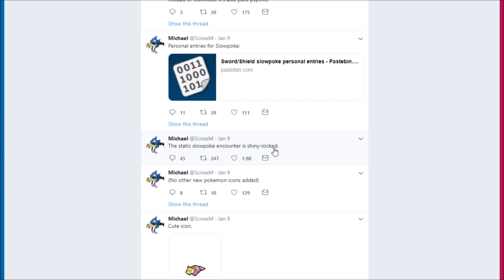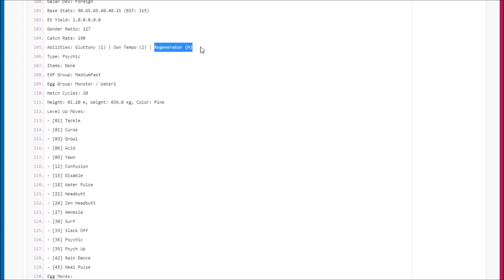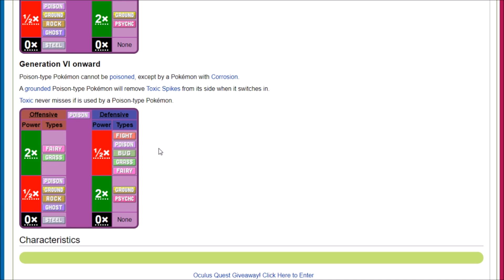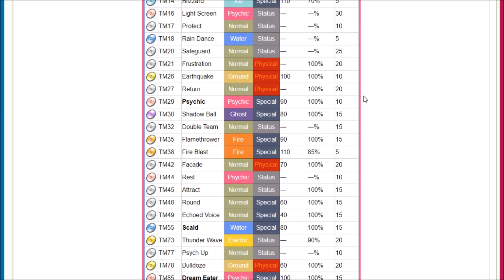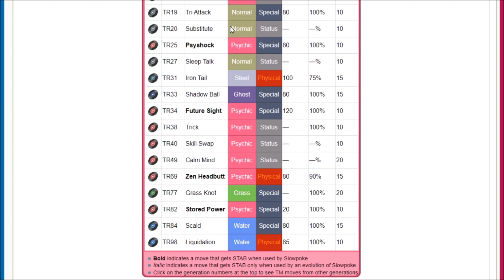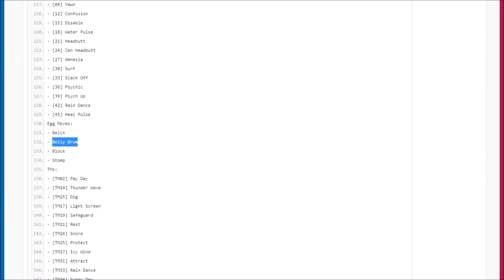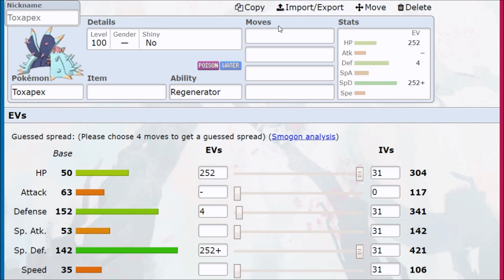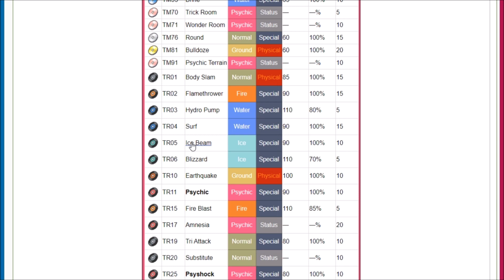GALARIAN SLOWBRO WILL BE BUSTED! Pokemon Sword and Shield Galarian Slowpoke Analysis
Galarian Slowbro OP / Galarian Slowpoke Analysis for Pokemon Sword and Shield! We can get a good idea about Galarian Slowbro using what we know about Galarian Slowpoke! The Psychic/Water typing of Slowpoke and Slowbro isn't great, but the new typing of Galarian Slowpoke and Slowbro is going to be better. This means Galarian Slowbro will be BUSTED!

Pokemon Sword and Shield are the latest main series Pokemon games for the Nintendo Switch. Pokemon Sword and Shield are the first installments in the eighth generation of the Pokémon video game series and bring more to the table than any other Pokemon game. A new generation of Pokemon, open world gameplay in the Wild Area, the new Dynamax battle mechanic with Gigantamax, Pokemon GO style raid battles, and many more new Pokemon sword and shield gameplay features await. You can order Pokemon Sword and Shield or a Nintendo Switch Lite to play these new Pokemon Games on here!

GAME INFO
Name: Pokemon Sword and Shield
Developer: Game Freak
Publisher: The Pokemon Company, Nintendo
Platforms: Nintendo Switch
Release Date: November 15, 2019